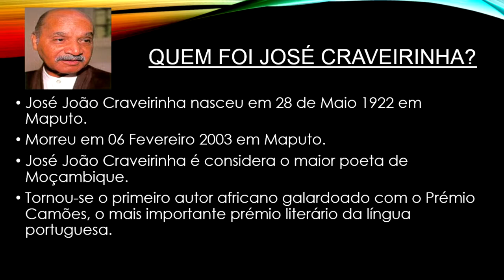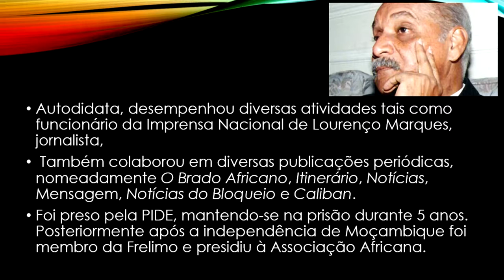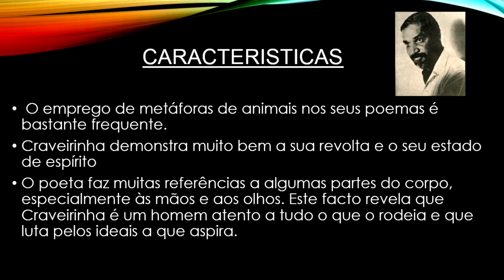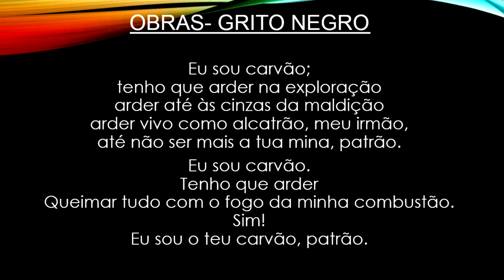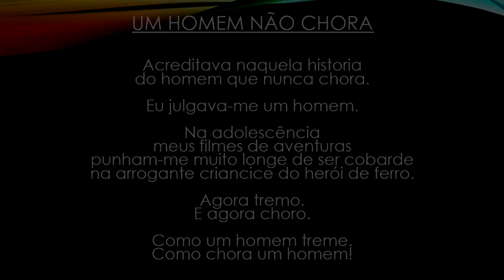Seminário - José Craveirinha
Seminário sobre José Craveirinha.
Nome: Afonso Paiva N°01
Nome: Éder dos Santos N°09
3°C Eletrônica - LPL